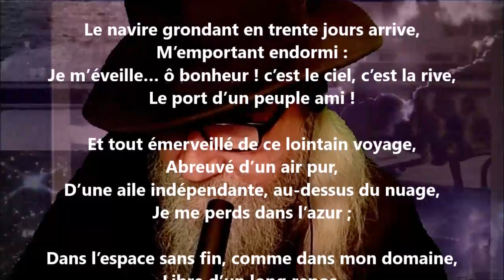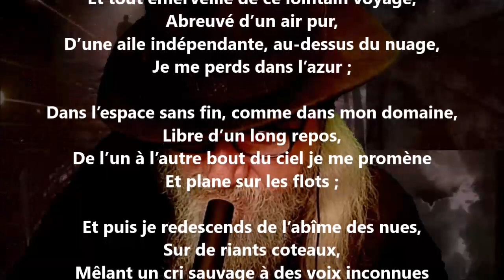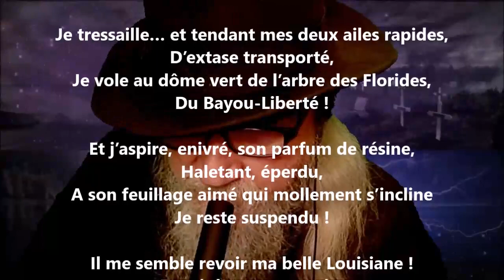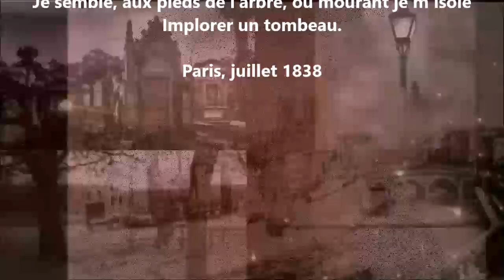Frêle oiseau - Dominique Rouquette lu par Yvon Jean